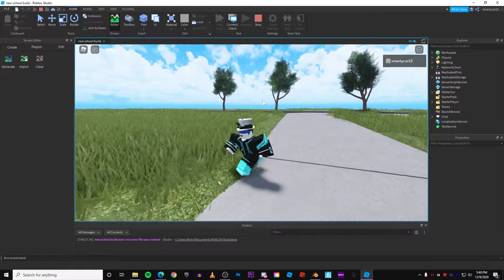Roblox Sac Build Preview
See our progress on the game so far!